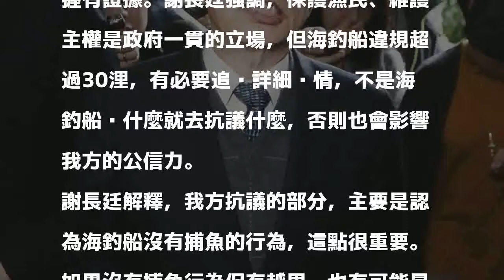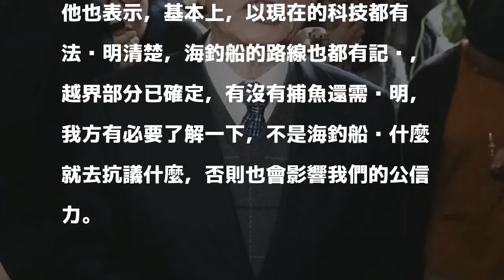海釣船遭日本水砲驅趕 謝長廷：有必要了解內情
〔駐日特派員林翠儀／東京6日報導〕對於台灣娛樂海釣船越界被日本公務船驅趕一事，駐日代表謝長廷6日表示，我方根據海釣船的說法，向日本方面表達抗議，不過，日方堅稱海釣船越界並捕魚，而且握有證據。謝長廷強調，保護漁民、維護主權是政府一貫的立場，但海釣船違規超過30浬，有必要追查詳細內情，不是海釣船說什麼就去抗議什麼，否則也會影響我方的公信力。

發表評論評論如下。